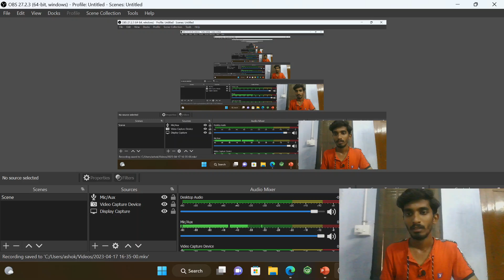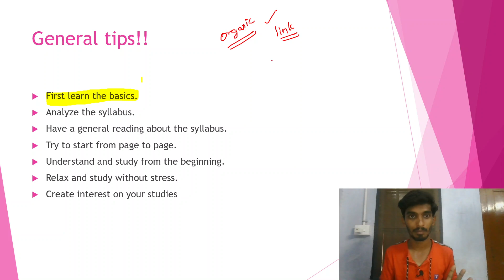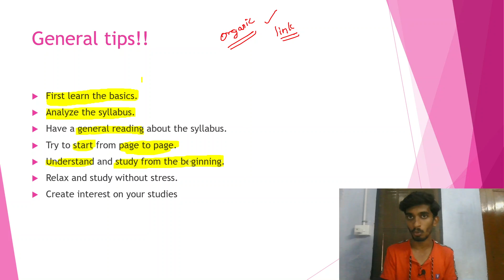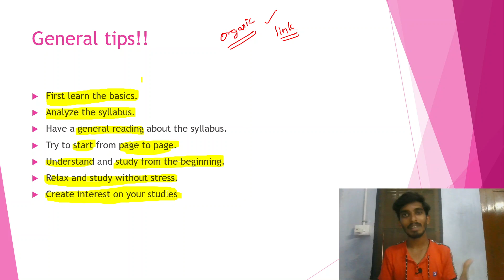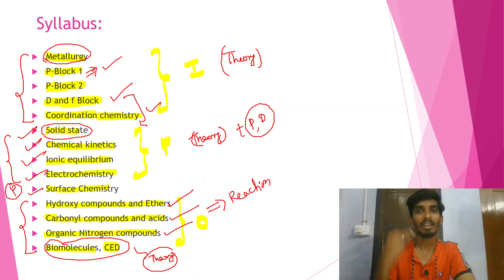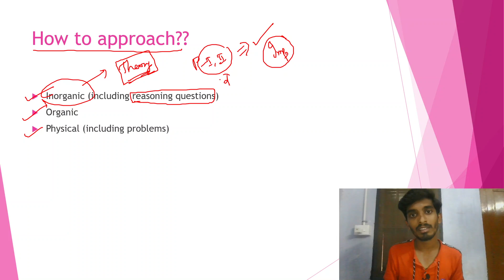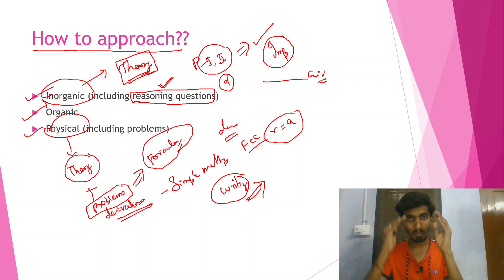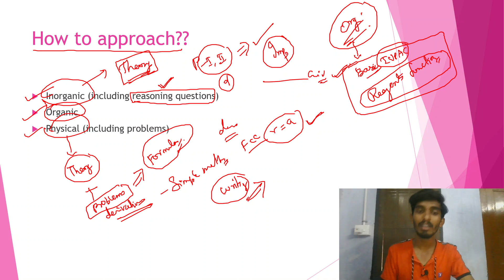How to start your Class12 Chemistry Preparation for Public Exam 2024?|MCP Achievers Batch